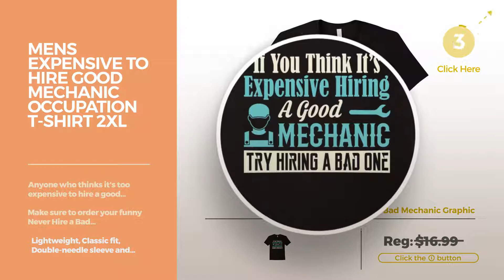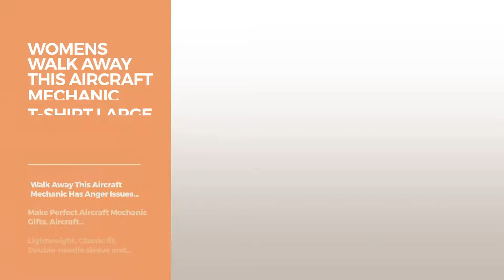Top 12 Tees By Mechanic Shirts // Graphic T-Shirts Best Sellers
Are You a mechanic shirts Fan? Here are the Best Graphic Tees ever!
Mens Mechanic Dad Gift for Father's Day on Back T Shirt 2XL Dark Heather Gift for Father's Day on Back T Shirt 2XL Dark Heather

Mens Mechanic TShirt - Mechanic Hourly Rate, Mechanic Shirt Medium Navy TShirt Mechanic Hourly Rate, Mechanic Shirt Medium Navy

Womens I'm a Car Mechanic So You Know I'm Smart and Awesome Tee Small Kelly Green Mechanic So You Know I'm Smart and Awesome Tee Small Kelly...

Mens Expensive to Hire Good Mechanic Occupation T-Shirt 2XL Black Hire Good Mechanic Occupation T Shirt 2XL Black

Womens Walk Away This Aircraft Mechanic T-Shirt Large Navy This Aircraft Mechanic T Shirt Large Navy

Mens Funny T Shirt Mechanic Fear God And My Wife Small Red Shirt Mechanic Fear God And My Wife Small Red

Womens To The World My Son Is Just A Mechanic T-Shirt Small Brown World My Son Is Just A Mechanic T Shirt Small Brown

Mens Mechanic But One Of Them Is Being Dad T Shirt 3XL Black One Of Them Is Being Dad T Shirt 3XL Black

Mens Aircraft Mechanic Tee Shirt - Aircraft Mechanic Funny Shirt Small Asphalt Mechanic Tee Shirt Aircraft Mechanic Funny Shirt Small Asphalt

Womens Mechanic Tee Shirt - I'm A Mechanic Shirt XL Navy Tee Shirt I'm A Mechanic Shirt XL Navy

Mens Aircraft Mechanic Tee Shirt - Aircraft Mechanic Shirts 2XL Black Mechanic Tee Shirt Aircraft Mechanic Shirts 2XL Black

Mens To The World My Son Is Just An Aircraft Mechanic T-Shirt Large Black My Son Is Just An Aircraft Mechanic T Shirt Large Black

Try also